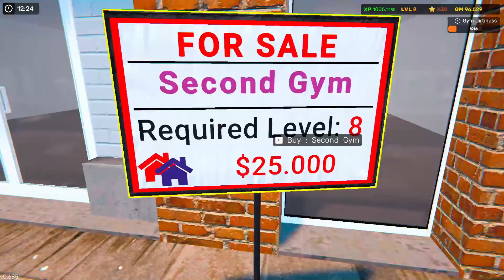I Changed My Entire Gym!😍 (Very Expensive) | Gym Simulator 24 - Part 5 | Inner Gamerz